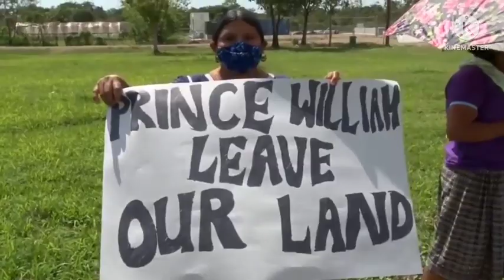ISU KERETAKAN RUMAH TANGGA PANGERAN WILLIAM, DI BANTAH PIHAK KERAJAAN